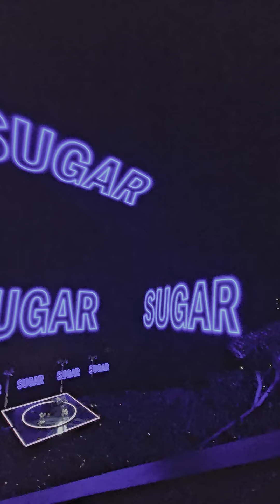The Fly - U2 Live at MSG Sphere, Las Vegas